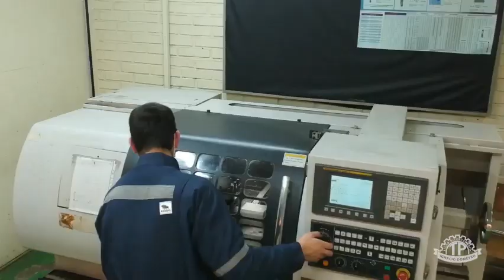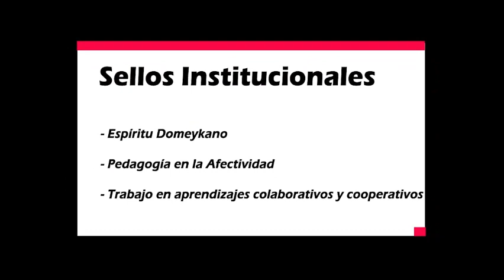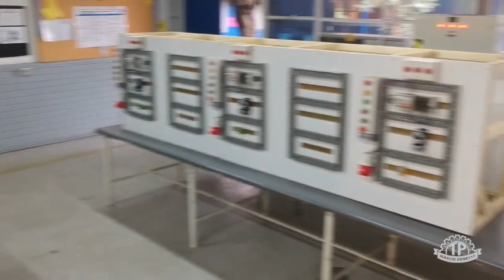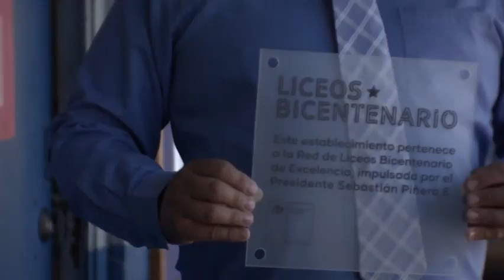wordpress video ‐ Hecho con Clipchamp